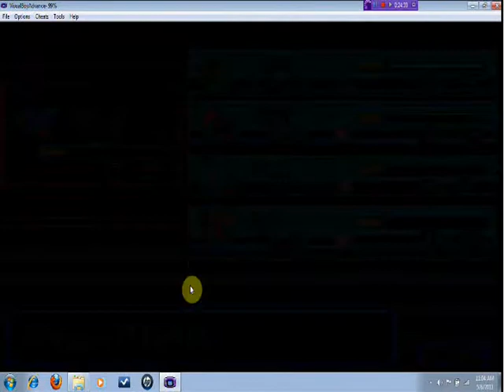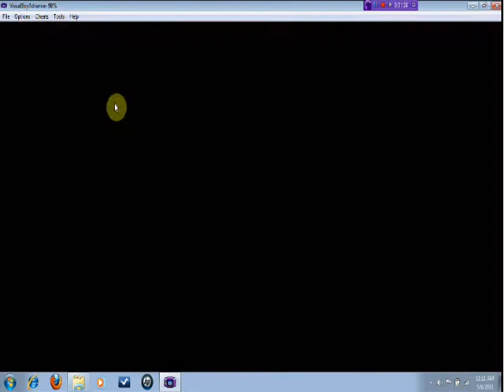Let's Play Pokemon Sapphire 20: Electric Battles and Parallel Worlds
In this episode, I will finish the electric gym off and take on the gym leader. twice. See how I do it in the episode! :P Hope you enjoy! :)